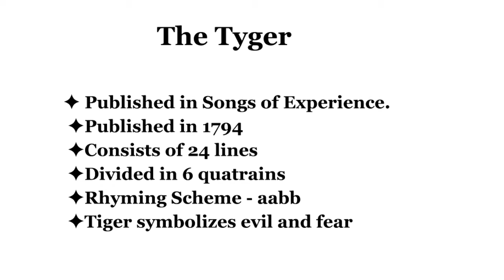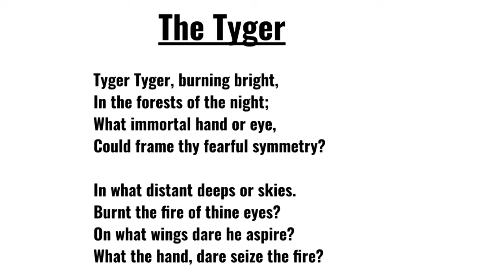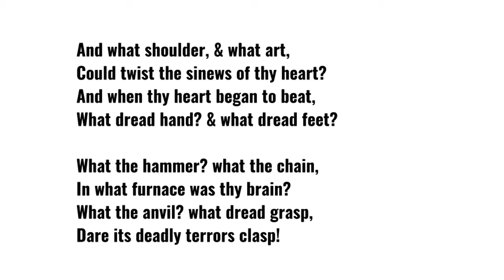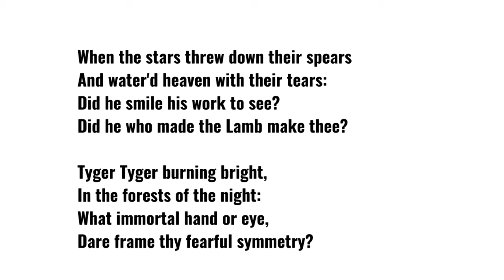The Tyger by William Blake - Summary and Line by Line Explanation in Hindi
"The Tyger" is a poem by the English poet William Blake, published in 1794 as part of his Songs of Experience collection. It is one of Blake's most reinterpreted and arranged works.